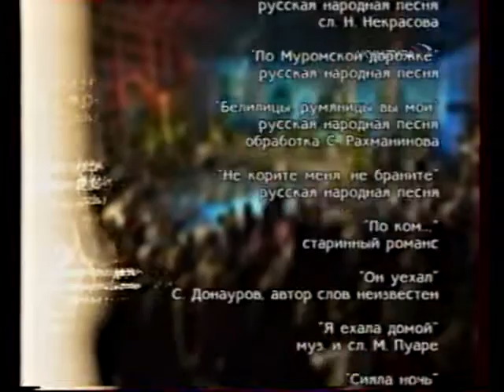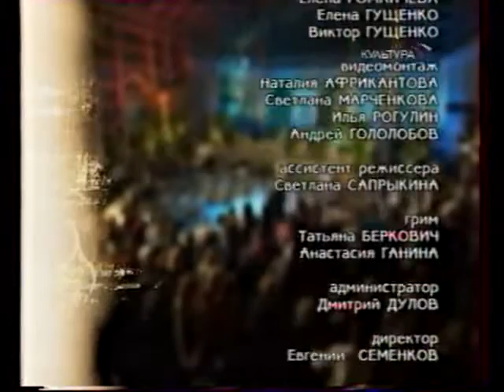Женская доля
Романтика романса. Телеканал "Культура". Женская доля. (2006г.)
Ведущий - Олег Погудин
(из видеоархива Ирины Науменковой)